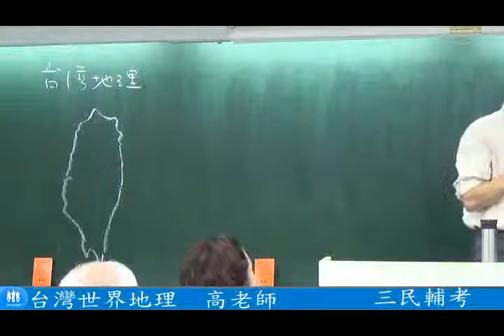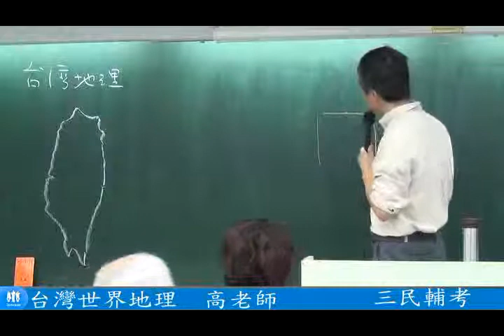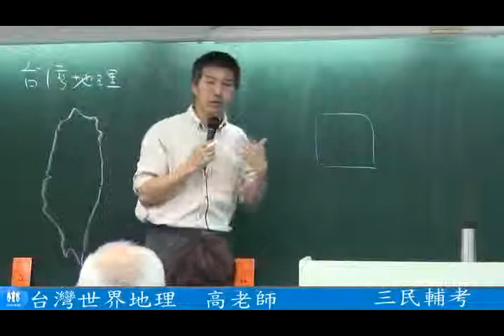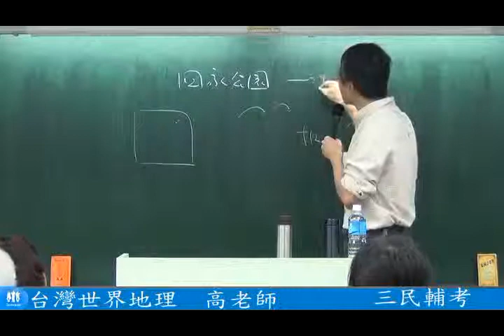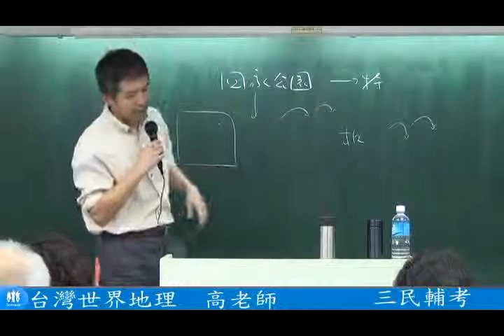台灣地理--高老師【三民補習班】